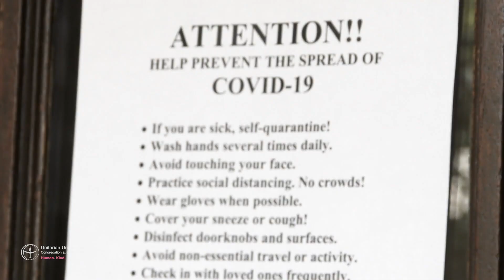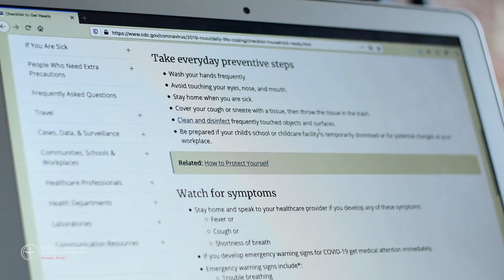Turning of the Year-Summer Solstice Service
This special Service celebrates the Summer Solstice. The turning of the year occurs no matter what human beings do. This year we welcome the sun and celebrate the summer solstice in the loving religious community we create online from our own little pockets of connection with the Earth.  Led by WinterFlower Robinson, with May Choi-Steele and Carson Jones. A project of the UUCSR Green Sanctuary Committee.